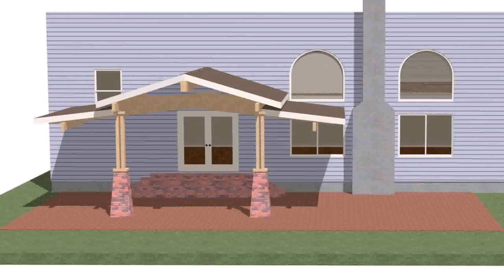Small Patio Roof Ideas - Gif Maker DaddyGif.com (see description)